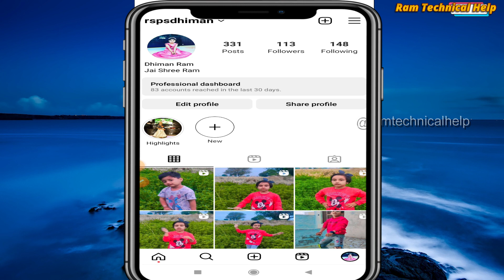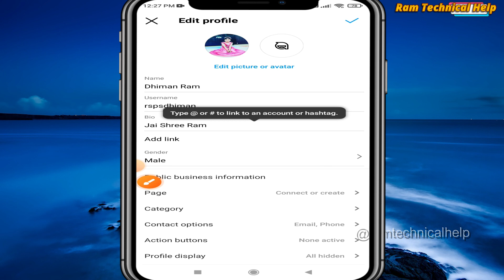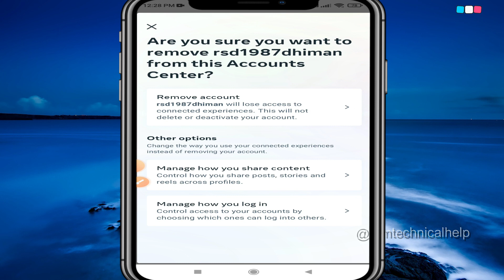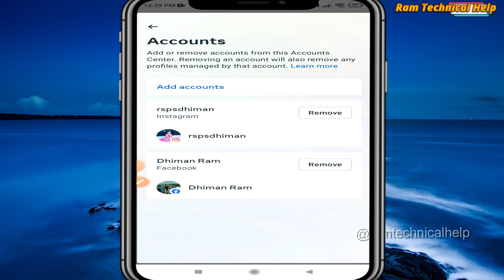Instagram Ko Facebook Se Disconnect Kaise Kare || How to Remove Facebook Messenger from Instagram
Instagram ko fb se disconnect karne ka tarika
Instagram ko facebook se disconnect kis tarah kar sakte hai
Instagram ko facebook se disconnect karke dikhao
Instagram ko facebook se disconnect kaise hoga
how to switch back to old instagram
how to remove dm on instagram
how to disable instagram messenger update
how to unlink facebook messenger from instagram
remove instagram update
insta merges with messenger
messenger merge with instagram
remove instagram new update
remove facebook messenger from instagram dm